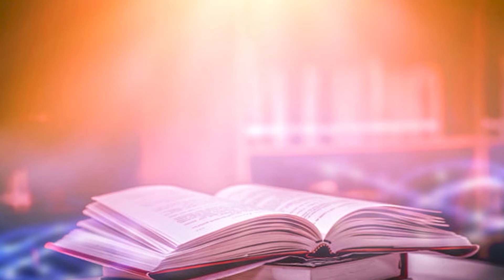SUNDAY CLASSROOM- ക്ലാസ്- VIII, പാഠം- 6, ഭാഗം- 3/Online Catechism / DEPARTMENT OF CATECHESIS,COCHIN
SUNDAY CLASSROOM,
Online Catechism,
DEPARTMENT OF CATECHESIS,
Diocese of Cochin,